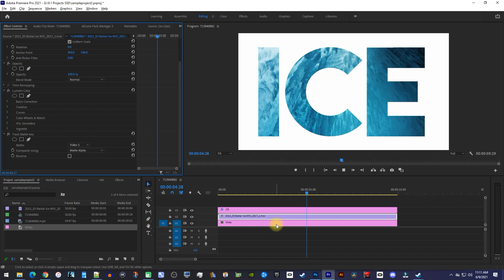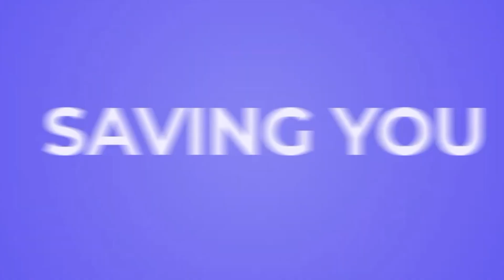How to put Video INSIDE Text Tutorial | Adobe Premiere Pro 2021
A tutorial on how to put video inside Text in Adobe Premiere Pro 2021.